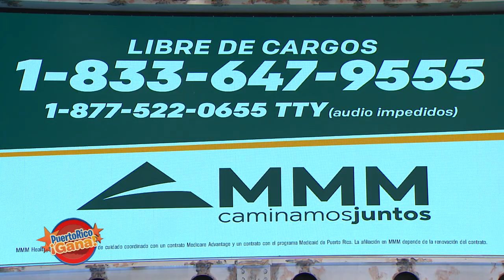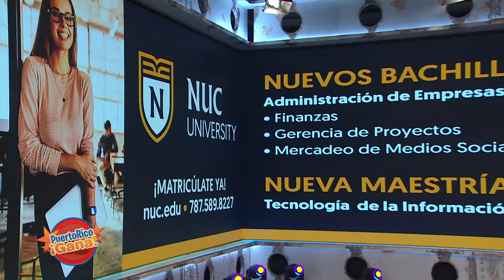03 PR GANA MARZO 22 2021